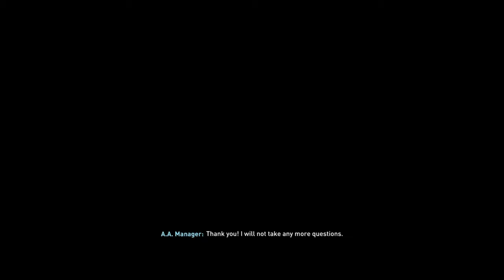Fifa 21: Career Mode "Fourth Season" FC Barcelona vs SD Eibar 6 - 0 Part 3